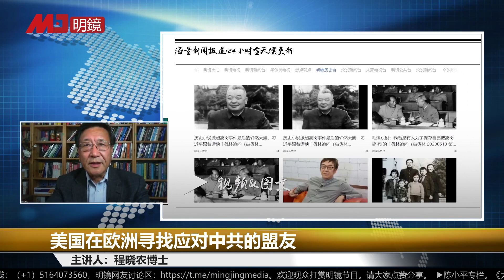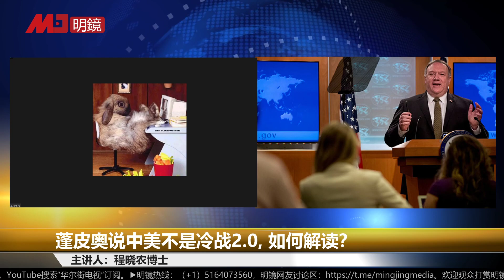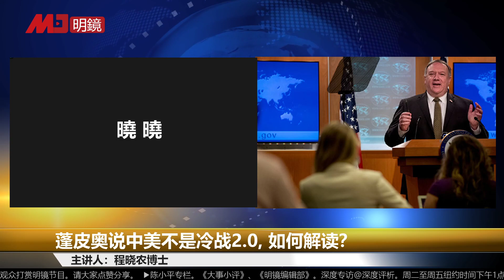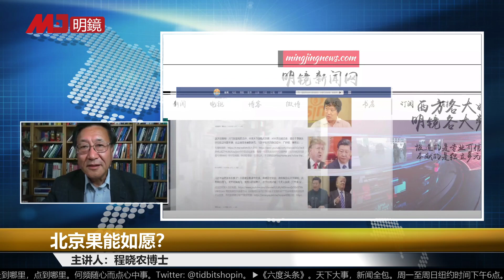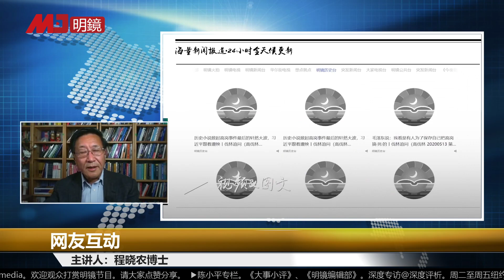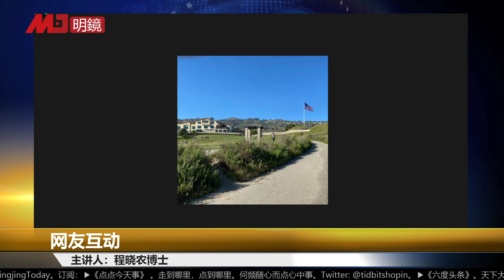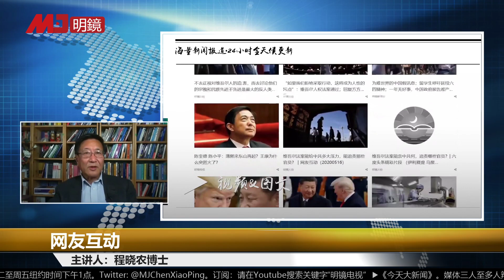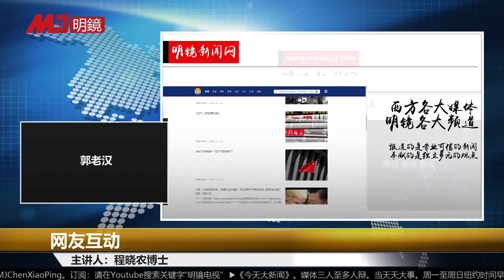今夜很政经 重播（程晓农 ：20200818）| 习近平下令战狼停叫，苦撑三个月待变 — 中美苏当代三国演义(23)